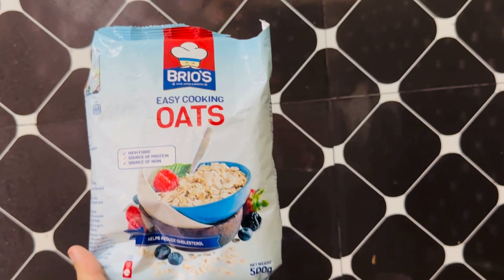My Diet Oats breakfast by cookingwithkhanzadi.Music: SunnyMusician